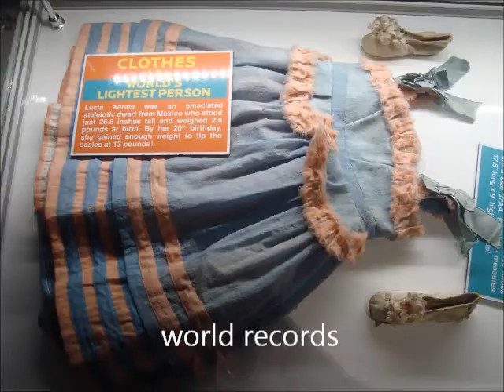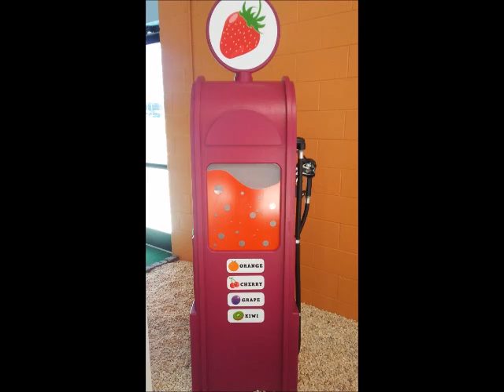My boyfriend gave me the best trip ever!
my boyfriend toke me to the great smokey mountains its pigeon forge and Gatlinburg tennesse.Hope you enjoyed watching some of our trip be sure to like ,subscribe ,and comment video ideas  instagram brittneytyler12